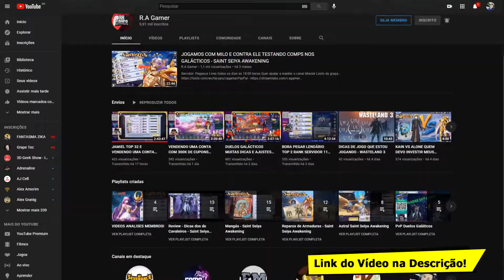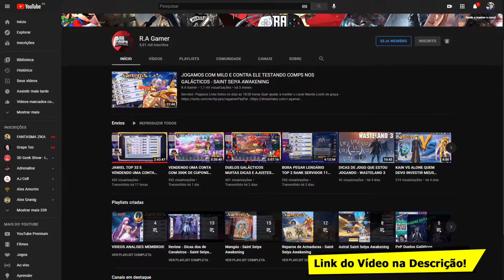SEU CANAL AQUI! - R.A GAMER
1 - JH
2 - CulturaNerd
3 - Diego Estevão
4 - Vinicius Cobra
5-  Fernando Rodrigues
6-  zTalzy
7 - Yuri Gomes
8 - Lobotakbui
9 - Fernando Almeida
10 - Secos e Molhados
11 -Nathan Lissat
12- Luciano Rocha
13-  Wiliam Porfirio
14- Zero
15- Nicolas Daniel
16- Natanael Gamer
17- Nerd Na Geral
18- Caique Mateus
19- Ps Jonhson
20- Douglas Alves
21- King_GamerBr
22- Higor de Paula
23- Francisca Aurelia (Gabriel)
24- Francisca Valdeniza (Gabriel)
25- Luiz Henrique
26- Daniel Souza
27- Paulo Loner
28- Xlandroid
29- R.A Gamer